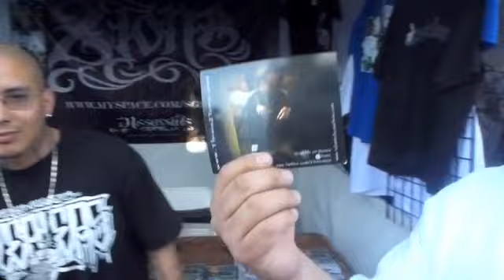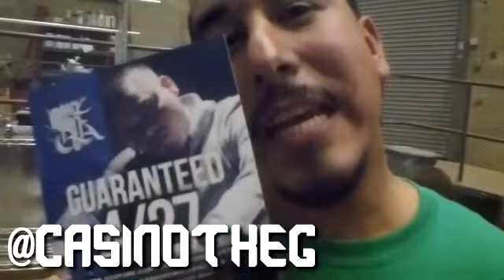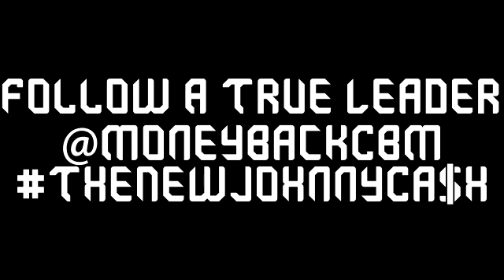MONEY BACK of CORNER BLOCK MUSIC flooding the 2012 MESA ARIZONA LOWRIDER SUPER SHOW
*MONEY BACK joined the big homie OG KID FROST & Casino The G, Big Tank Boss, Spirit & Young Quicks on a road trip to the 2012 MESA ARIZONA LOWRDIER SUPERSHOW along w/ KG, DueceFour & Vic Luthor on 3/31/2012..